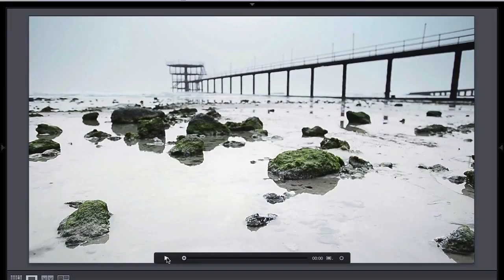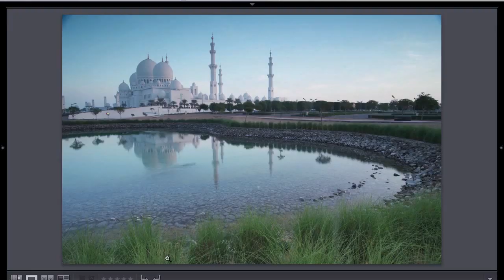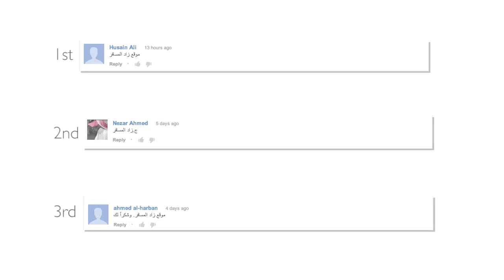٦ احصل على صور بتأثير مميز باستخدام فلتر Polarizer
جائزة الحلقة عبارة عن فلتر بولورايزر مقدمة من شركة
AAB World
والسؤال : ماهي ماركة الفلتر البولورايزر اللي شرحنا عنه في هذي الحلقة

١- الجواب في الفيديو
٢- طريقة الاجابة تكتب في التعليق اليوتيوب فقط
٣- الفائز عن طريق القرعة
٤- آخر يوم للاجابات يوم الاحد القادم
٥- سيتم سحب ثلاث اسماء في حال عدم رد الفائز خلال اسبوع سيتم التواصل مع الاسم الثاني وهكذا

في هذه الحلقة نستعرض معكم أحد أهم فلاتر التصوير الذي يجب أن يكون في حقيبة كل مصور وهذا الفلتر الوحيد تقريبا الذي لا تستطيع تعويض فائدته في برامج التعديل مثل الفوتوشوب

تجدون هذا الفلتر عند شركة
AAB WORLD

في الكويت
- جمعية الشامية التعاونية
- سيتي سنتر السالمية
- الصالحية مجمع المتحدة
- كما يمكنكم متابعتهم عبر مواقع التواصل الاجتماعي تويتر فيس بوك وانستقرام على حساب
AABWORLD

في حال وجود أي استفسار او تعليق او اقتراح نتمنى مشاركتكم لنا عبر التعليقات والتسجيل في القناة ونشر الحلقة في مواقع التواصل الاجتماعي